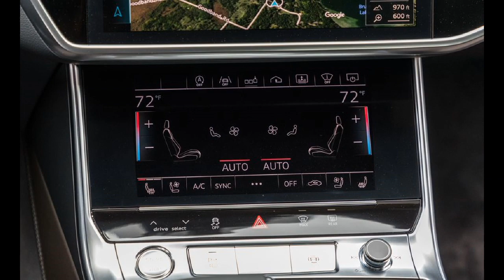Audi A6 2019 , 0 to 100 4.8 seconds